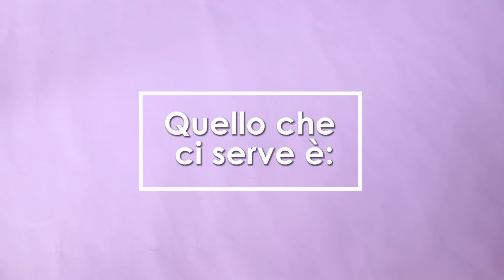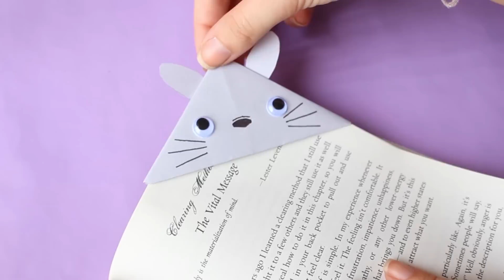ZAINO, MATITE E SEGNALIBRI FAI-DA-TE❤ RITORNO A SCUOLA !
❤LEGGIMI❤
In questo video vi mostro COME DECORARE IL VOSTRO ZAINO, COME FARE DELLE MATITE PERSONALIZZATE E COME FARE DEI SEGNALIBRI ORIGAMI FAI-DA-TE ^^
quale idea vi piace di piu?

ツ video sottotitolato da Federica

❤MATERIALI UTILIZZATI
TOPPE

Roxy
91309
U.S.A.

Se stai ancora leggendo sappi che ti amo e ti mando tanti bacini e UN FRAPPUCCINO DI STARBUCKS! :3